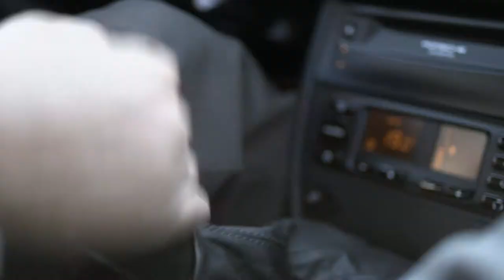Optik Reinthaler Kinospot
produced by
TONEART GmbH & Co.KG